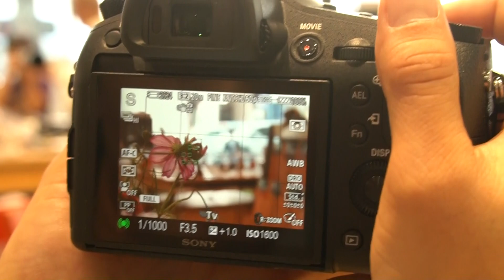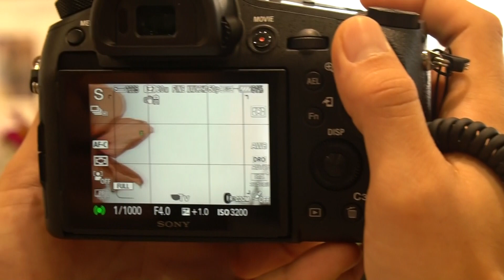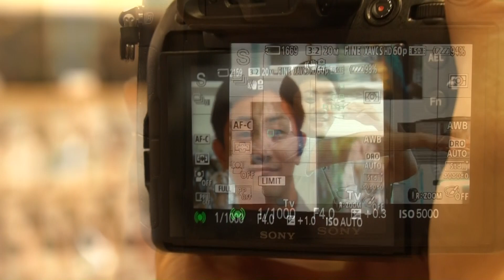デジタルスチルカメラ「RX10Ⅳ（DSC-RX10M4）」ハンズオン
デジタルスチルカメラ「RX10Ⅳ（DSC-RX10M4）」を、ソニーストア福岡天神で触ってきました。